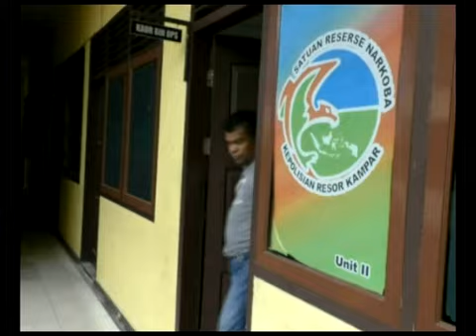PELAKU ID MERUPAKAN MANTAN HONORER SATPOL PP KAMPAR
Pelaku I D, alias Idrus, 46 tahun, yang di tangkap Tim Opsnal Satuan Narkoba Polres Kampar, saat ini masih menjalani Pemeriksaan oleh Penyidik Satnarkoba Polres Kampar. Dari pemeriksaan diketahui pelaku merupakan mantan tenaga Honorer di Satpol PP Kampar yang telah di pecat.